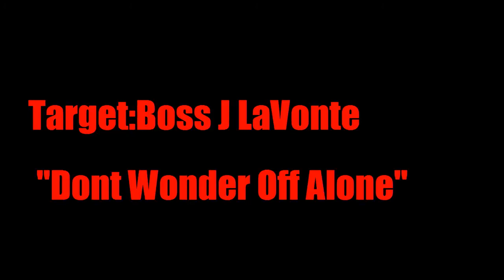Assassination Of Boss J LaVonte "Colony Island Massacre"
Skip to 5:23 For Assassination
The Malikov Assassinate Boss J LaVonte At His Own Meeting
With Don Rizzuto & Don Tony Ortiz All With Their Crews
Including US Marshals They Had the place locked down
But He Still Managed To get Whacked.

Copy Right Disclaimer under Section 107 of The Copy Right Act 1976, allowance is made for -fair use- For Purposes such as criticism, Comment ,News Reporting, teaching,Scholarship, And research.Fair use is a permitted by copy right statute that might otherwise be infringing.